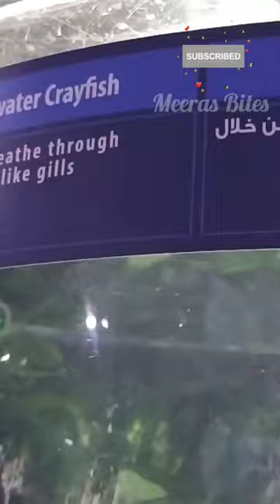crayfish | Dubai mall aquarium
Hope you like the video Please